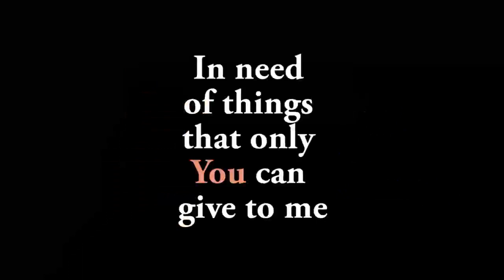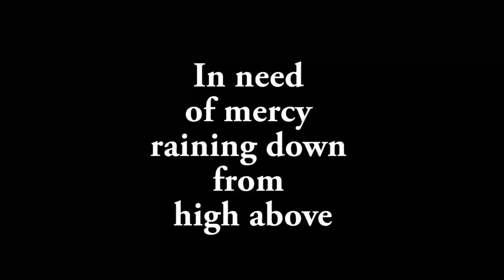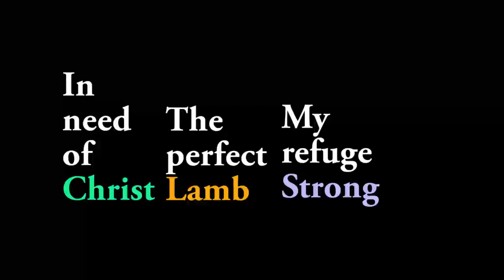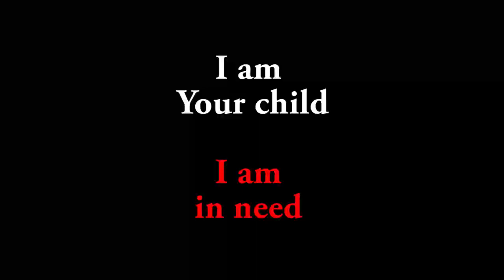In Need Instrumental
Instrumental version of "In Need" as sang by Acapella Praise and Harmony